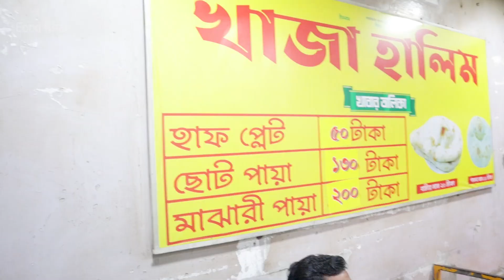আসল ও পুরাতন খাজা হালিম - Old & Original Khaja Haleem - Food Khai - Haleem Khai-01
দরদাম/ Price:
1. হাফ প্লেট: ৫০টাকা (Half Plate: 50 BDT)
2. ছোট পায়া: ১৩০টাকা (Small Paya: 130 BDT)
3. মাঝারী পায়া: ২০০টাকা (Medium Paya: 200 BDT)
4. বাটার নানরুটি: ২০টাকা (Butter Nan: 20 BDT)
5. পাতলা নানরুটি: ১০টাকা (Thin Nan: 10 BDT)

Haleem is a type of stew popular in Bangladesh, West Bengal, India, Pakistan, and all Indian subcontinent. This is a tasty dish that varies from region to region, it optionally includes wheat or barley, meat (like Chicken, Mutton, Beef, and more), and lentils.

বাংলাদেশের জনপ্রিয় কয়েকটি খাবারের মধ্যে নিঃস্বন্দেহে হালিম অন্তর্ভক্ত। খুজলে হয়তো খুব কম মানুষ পাওয়া যাবে যারা হালিম পছন্দ করবে না। তবে প্রত্যেকটি খাবারের জন্য বিশেষ কিছু ব্যক্তি, অঞ্চল বা প্রতিষ্ঠান থাকে যারা ওই খাবারটি প্রস্তুত করতে সবচেয়ে জনপ্রিয়। হালিম তৈরীতে খাজা হালিমের ভুমিকা সেরকমই। ঢাকার জনপ্রিয় হালিমগুলোর মধ্যে খাজা হালিম একটি।

Khaza Halim Address:
R.K Mission Road,
Gopibag, Motijheel, Dhaka-1000